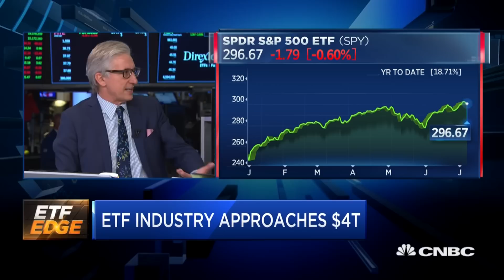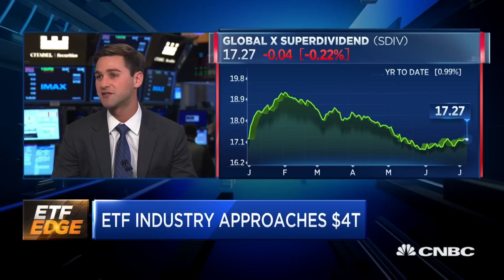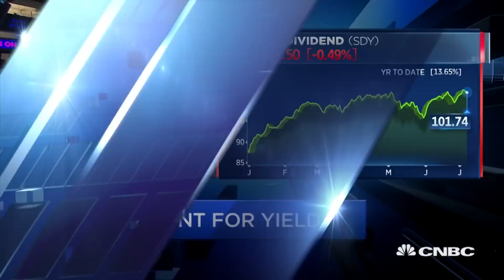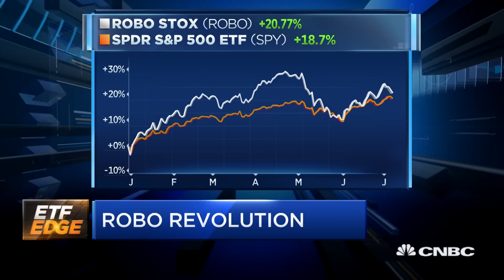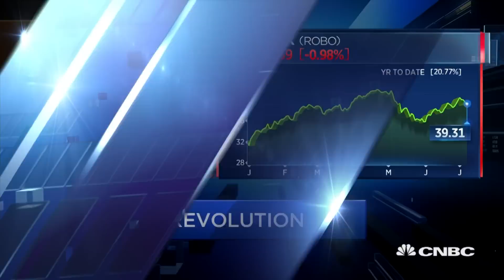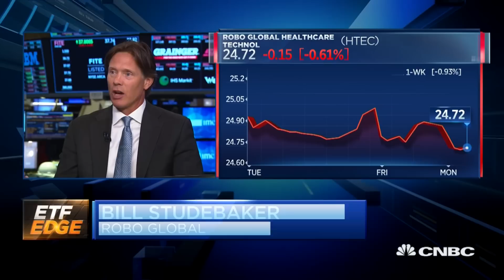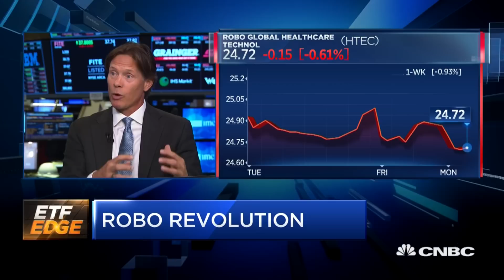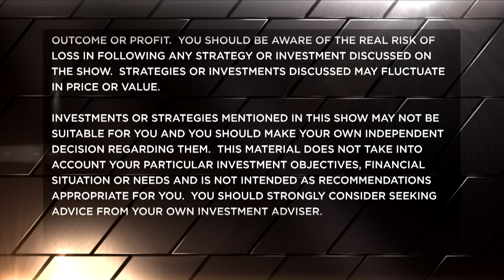ETF Edge, July 8, 2019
Bob Pisani highlights a major milestone in the exchange-traded fund space with Todd Rosenbluth of CFRA and Jay Jacobs of Global X Funds, then discusses thematic investing with ROBO Global's Bill Studebaker.